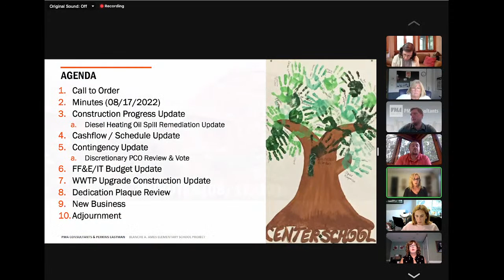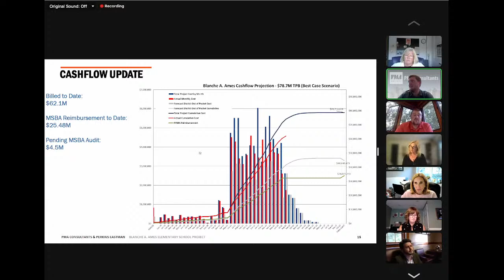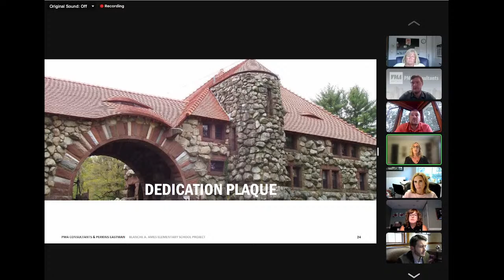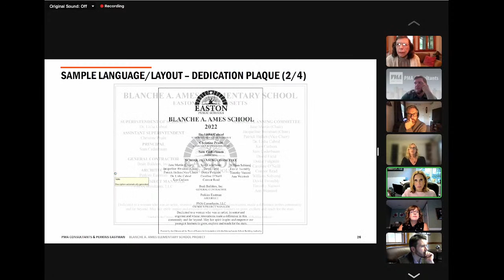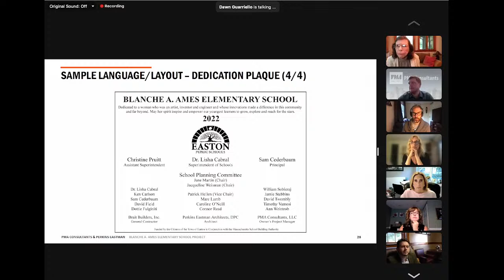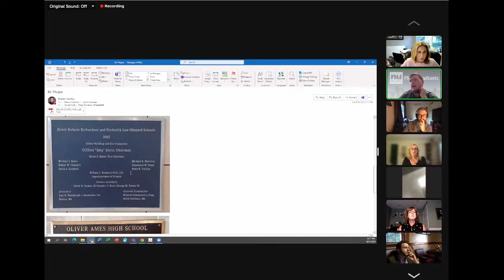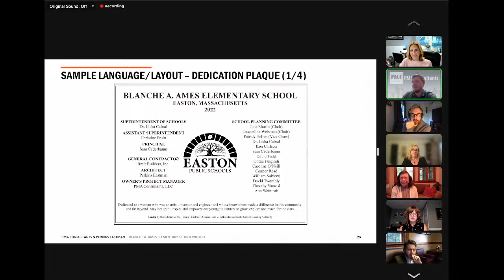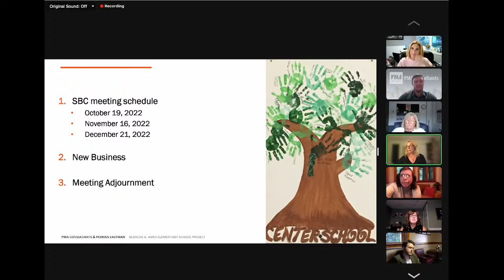Easton Public School Meetings: School Planning Committee 09/21/22